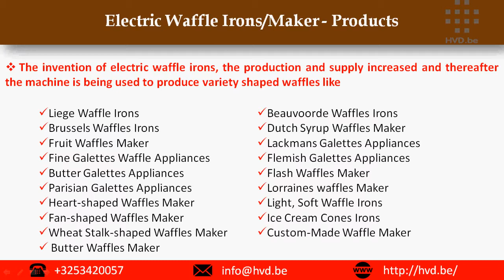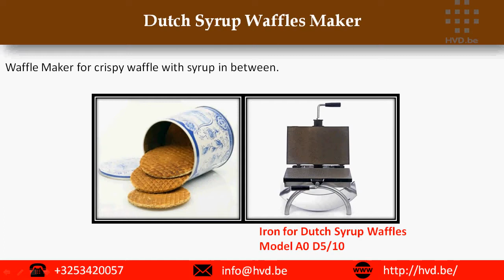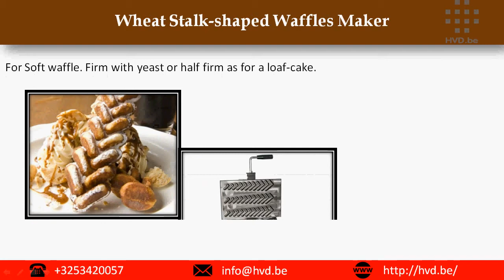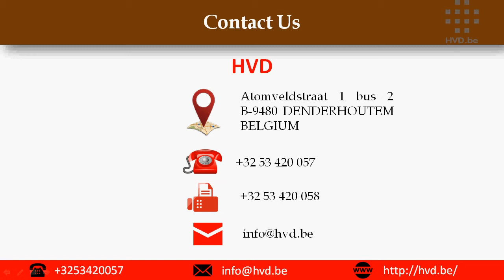Electric Waffle Maker Manufacturer & Supplier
the electric waffle Irons/maker is available in the market for all possible shapes including custom-made irons that runs on different electric voltage and is used to manufacture variety shapes waffles. The invention of electric waffle irons, the production and supply increased and thereafter the machine is being used to produce variety shaped waffles like

Liege Waffle Irons
Brussels Waffles Irons
Fruit Waffles Maker
Fine Galettes Waffle Appliances
Butter Galettes Appliances
Parisian Galettes Appliances
Beauvoorde Waffles Irons
Butter Waffles Maker
Dutch Syrup Waffles Maker
Lackmans Galettes Appliances
Flemish Galettes Appliances
Flash Waffles Maker
Lorraines waffles Maker
Heart-shaped Waffles Maker
Fan-shaped Waffles Maker
Wheat Stalk-shaped Waffles Maker
Light, Soft Waffle Irons
Ice Cream Cones Irons
Custom-Made Waffle Maker